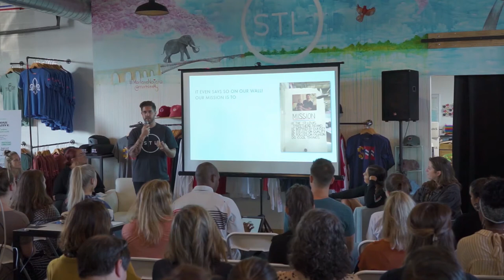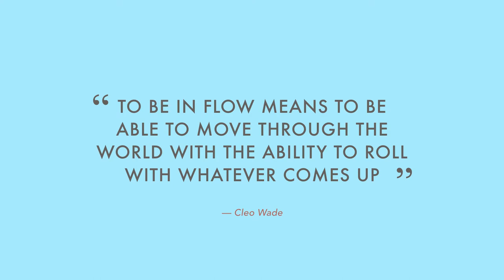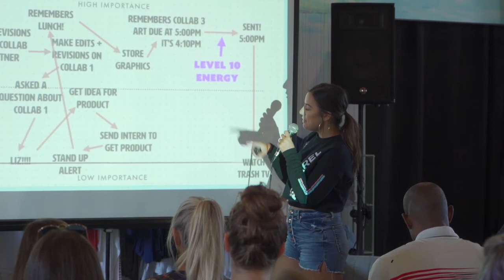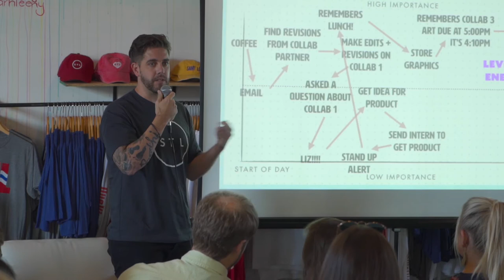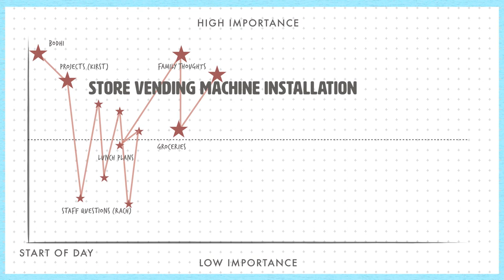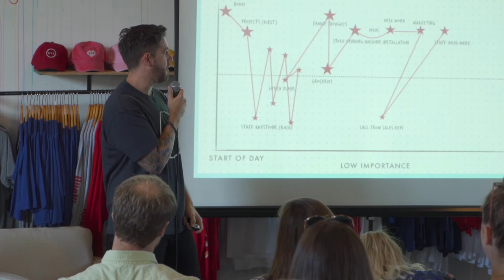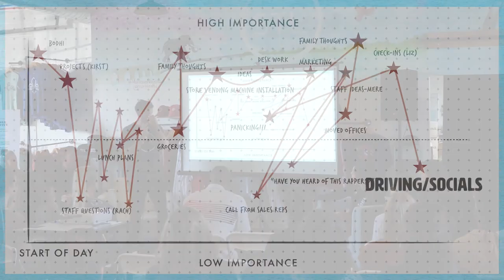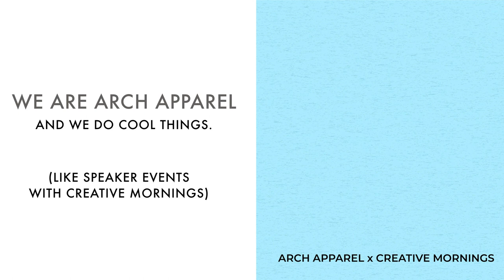Aaron Park: Arch Apparel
Flow : Embracing Chaos

Aaron Park at CreativeMornings St. Louis, October 2019. Free events like this one are hosted every month in dozens of cities. Discover hundreds of talks from the world's creative community